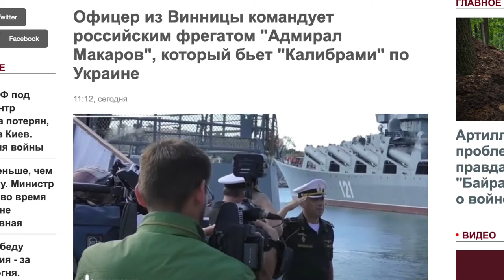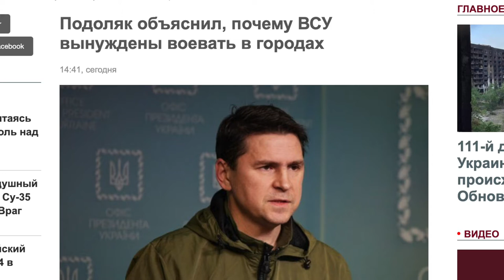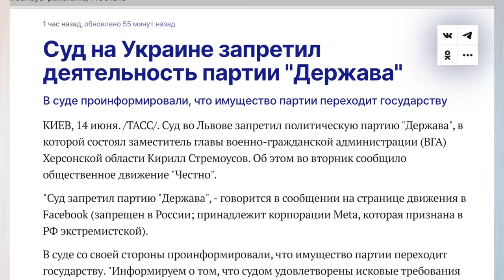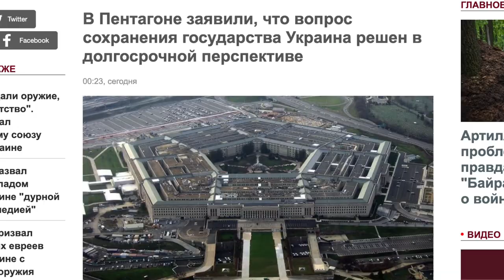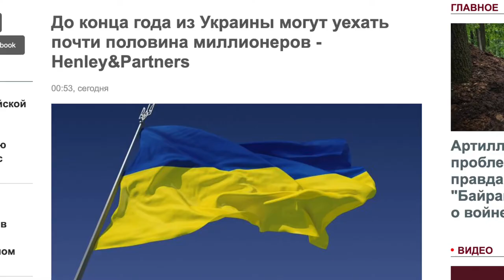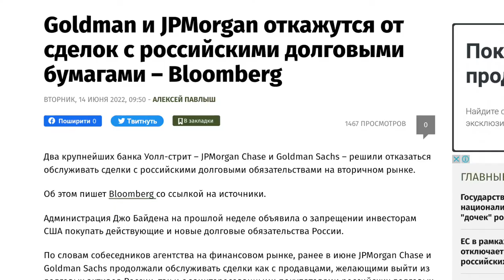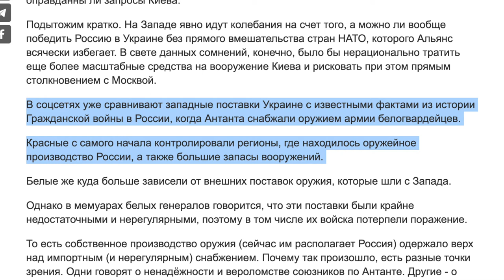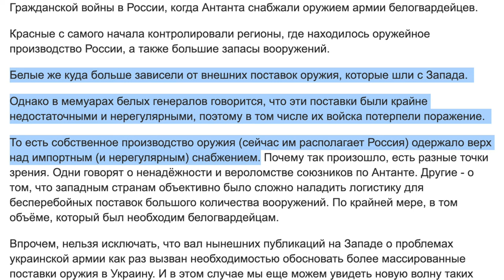Сюрприз для наемников в Северодонецке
Северодонецк практически взят под контроль миротворческими войсками, позиции киевских сил находятся под массированными ударами. Иностранные наемники, воюющие на стороне ВСУ, оказались в крайне непростой ситуации – Киев фактически бросил их на убой.

Об этом рассказали военкоры «Русской Весны». В их распоряжении оказались данные о том, что на позициях ВСУ в Северодонецке пребывают иностранные военные, в том числе из Австралии. Один из наемников в интервью рассказал, что мечтает поскорее выбраться из зоны боевых действий и оказаться на родине.

«Киев бросил на убой в Северодонецк иностранных наемников. Они уже несут потери и мечтают сбежать», - рассказали военкоры издания.

Ранее политический эксперт Дмитрий Куликов поделился информацией о том, что американские кураторы Киева начали готовить ВСУ к отступлению и потере территорий.